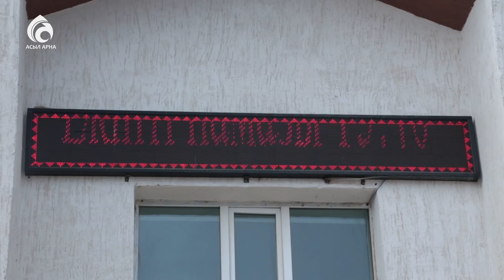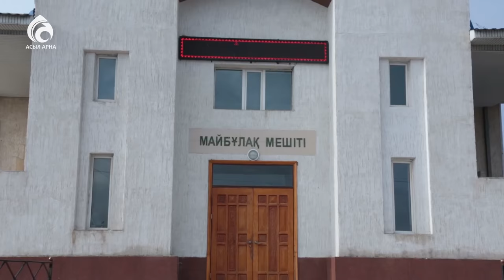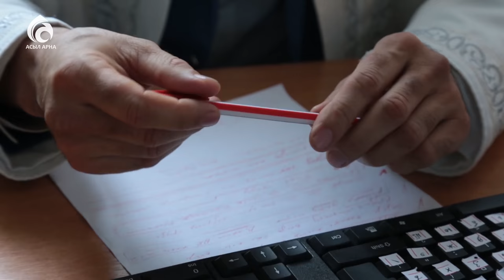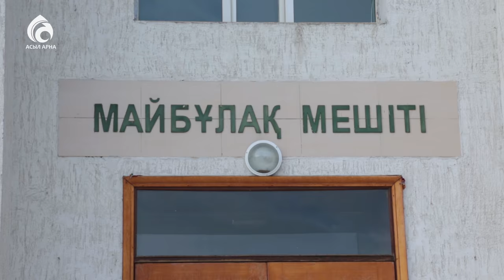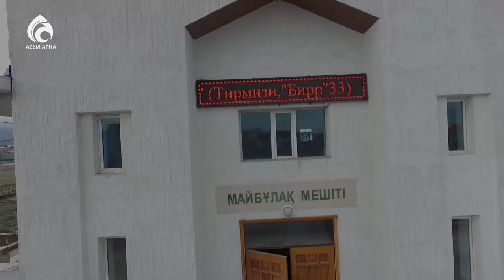Майбұлық мешіті \ Қазақстан мешіттері \ Асыл арна